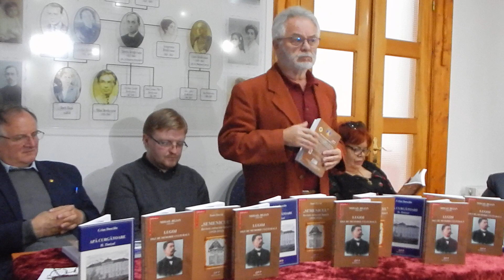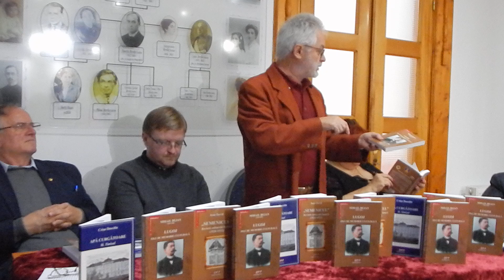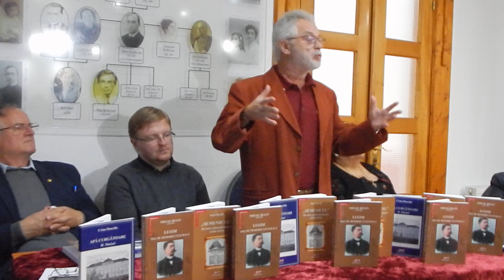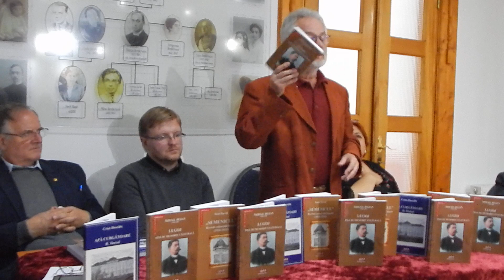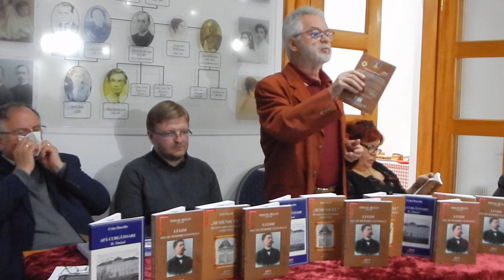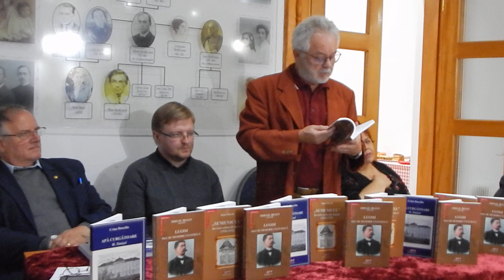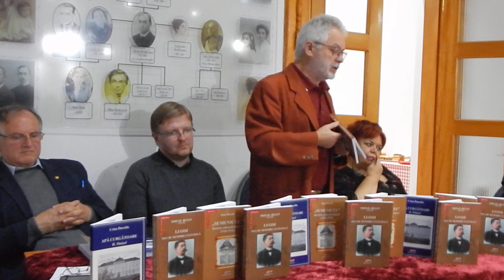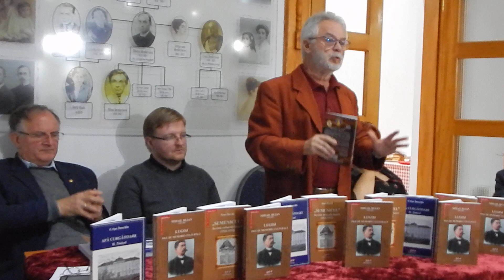Florin Ardelean -Mihail Bejan(1838-1908)LUGOJ-file de memorie culturală-20 10 2023-v3 Adriana Weimer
Ziua Editurii David Press Print din Timișoara - triplă lansare de carte: Florin Ardelean - "Mihail Bejan (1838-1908) LUGOJ - file de memorie culturală" & Ioan David - "Semenicul - revistă culturală lunară (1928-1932)" & Crișu Dascălu - "Apă curgătoare: II Timișul" - au participat: familia Bejan din București & familia Zeno Nicolae Bejan din Milano (Italia) & familia Mihai Bejan (București) & familia Simona Putinelu & Miha Andrei Putinelu - despre Editura David Press Print au vorbit: Ioan David & Daniela Florian - despre Mihail Bejan și Palatul Bejan au vorbit: autorul cărții Florin Ardelean  & Constantin-Tufan Stan & Cristian-Oliviu Gaidos & FAMILIA BEJAN - 20 octombrie 2023 - la "Casa Bredicenilor" Lugoj - moderator: Henrieta Szabo - afișe & foto & video 1-5 & live Adriana Weimer